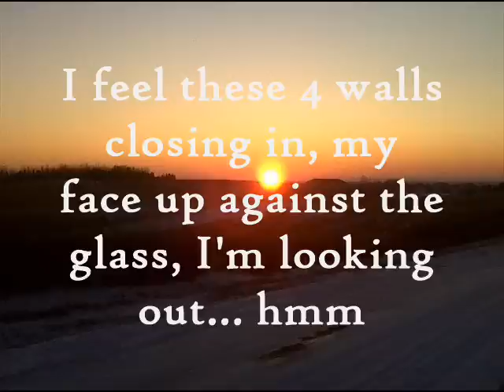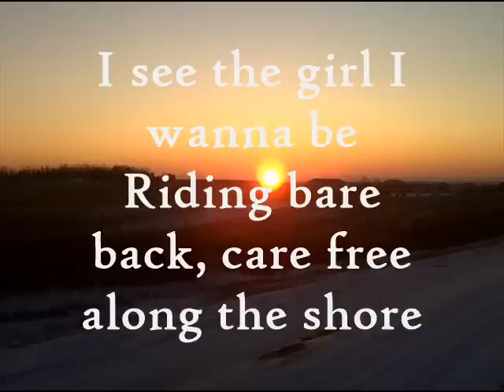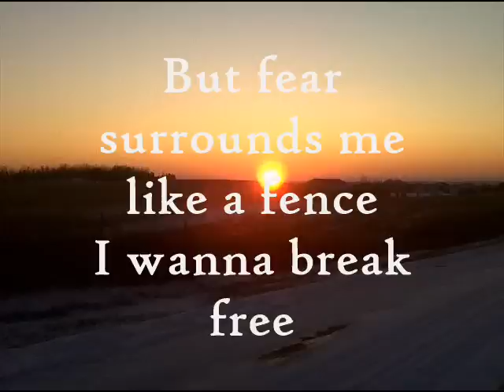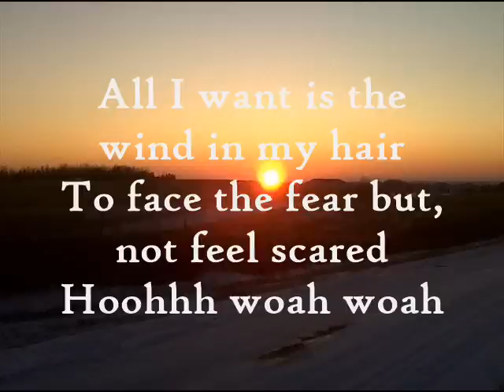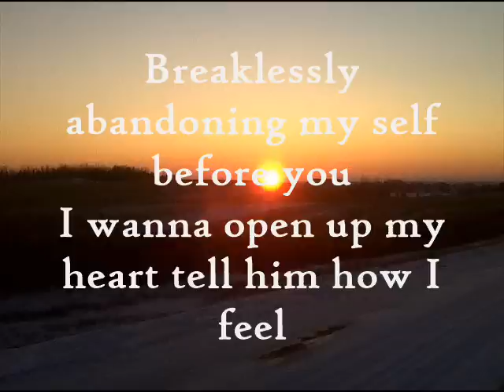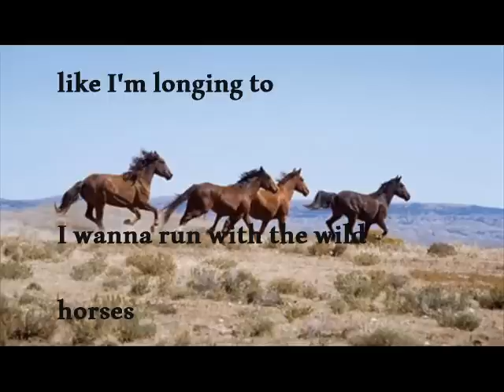Natasha Bedingfield~Wild Horses Lyrics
Singer : Natasha Bedingfield
Song : Wild Horses
LYRICS ALSO DOWN HERE!!

Hmmm woah yea...

I feel these 4 walls closing in
My face up against the glass
I'm looking out... hmm
Is this my life I'm wondering
It happened so fast
How do I turn this thing around
Is this the bed I chose to make
Its greener pastures I'm thinking about hmm
Wide open spaces far away

All I want is the wind in my hair
To face the fear but, not feel scared

Wild horses I wanna be like you
Throwing caution to the wind
I'll run free too
Wish I could recklessly love, like I'm longing to
Run with the wild horses, run with the wild horses!
Oh yeah yea

I see the girl I wanna be
Riding bare back, care free along the shore
If only that someone was me
Jumping head first headlong without a thought
To act and damn the consequence
How I wish it could be that easy
But fear surrounds me like a fence
I wanna break free

Hoohhh woah woah

I wanna run with the wild horses, run with the wild horses!
Oh yeah yea

I wanna run too.
Hohhh woah oh woah oh

Breaklessly abandoning my self before you

I wanna open up my heart tell him how I feel

I wanna run with the wild horses, run with the wild horses! [X2]
Hooaah woah oh woah
Yeah

I wanna run with the wild horses